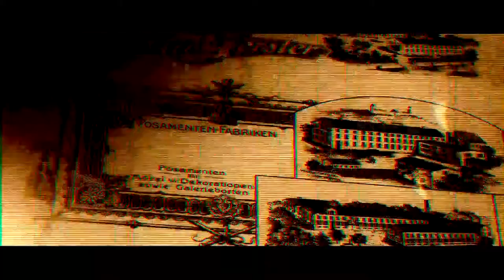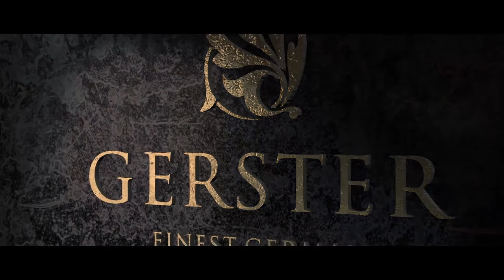Gerster - Finest German Trimmings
Qualitätsprodukte "Made in Germany"  - Einblicke in das familiengeführte Posamentenwerk der Gustav Gerster GmbH & Co. KG - Biberach/Riss